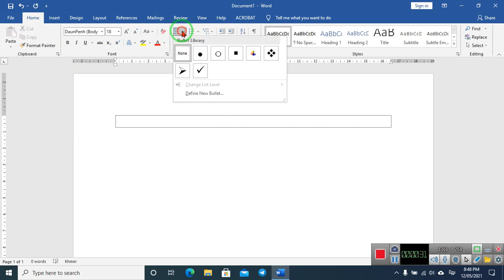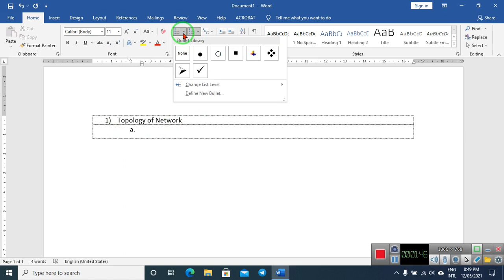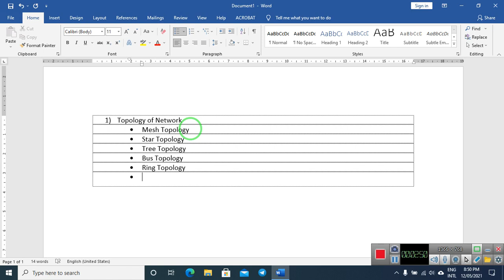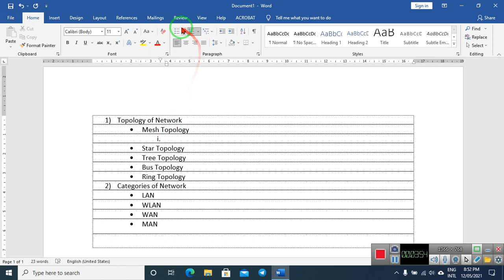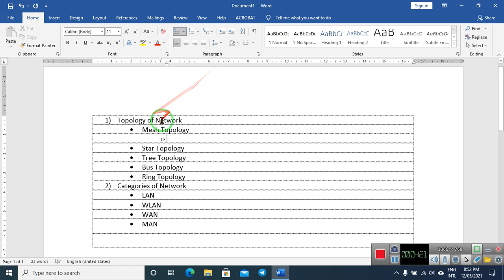ជំពូកទី៣ ការធ្វើទ្រង់ទ្រាយអត្ថបទ (Formatting Text) មេរៀនទី៥ របៀបដាក់ចំណុច និងលេខរៀង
Create Bullets and Numbering